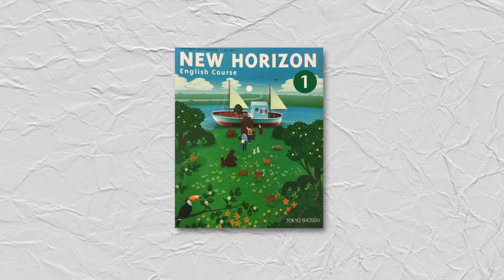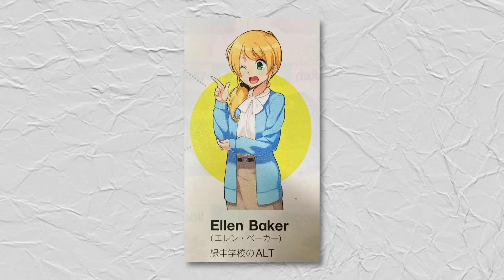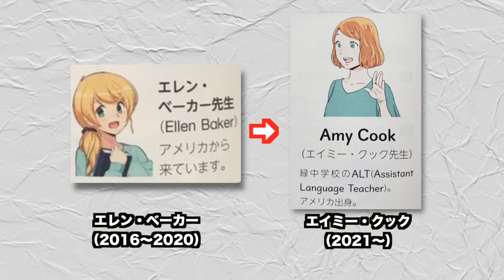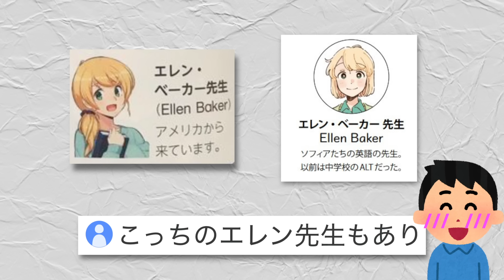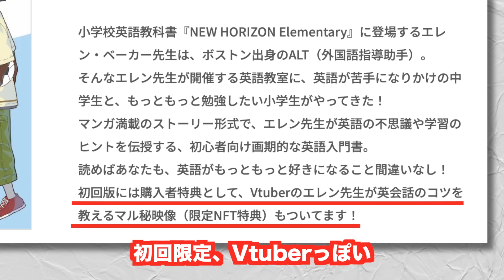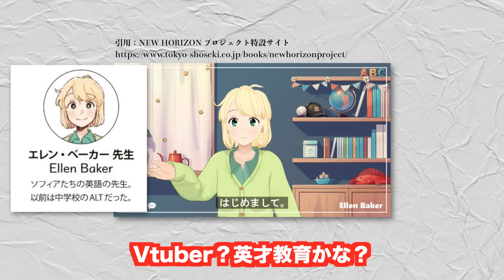可愛すぎて話題になった英語教科書の「エレン・ベーカー先生」、Vtuberになるww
エレン先生NEW HORIZON教科書

Vtuberエレン・ベーカー（NEW HORIZONプロジェクト特設ページ）